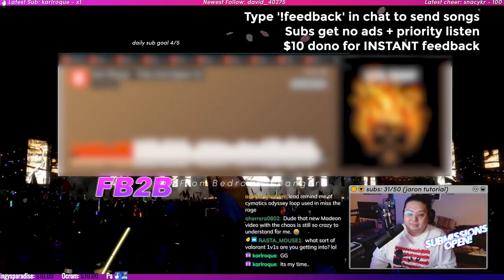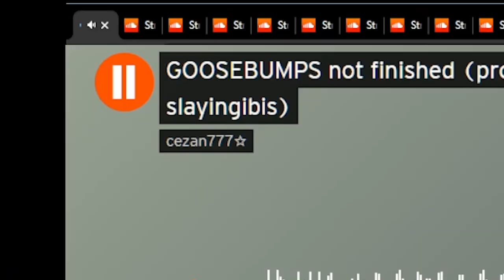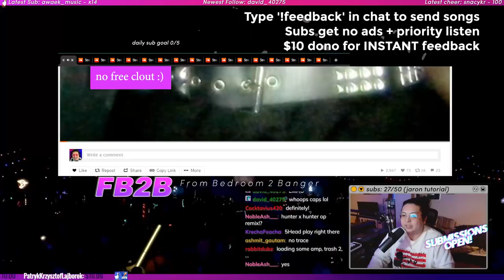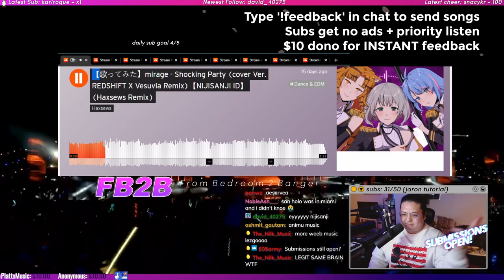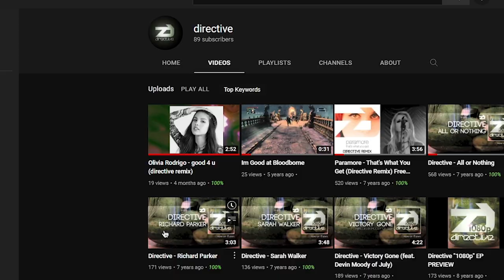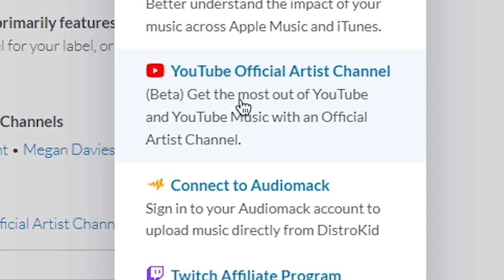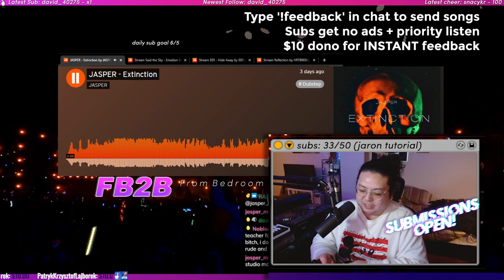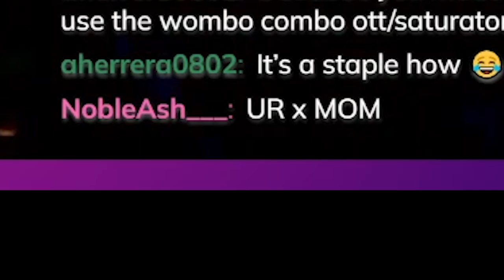Do my videos actually help my subscribers? | BANGER x HUNTER ep. 1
I asked my subscribers to send me their music to find out

this is Banger x Hunter